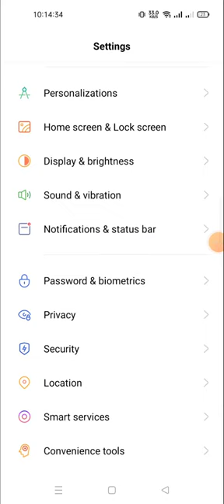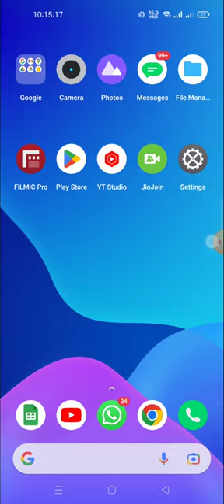how to saw the battery percentage on status in realme 10 ro |set battery percentage on realme 10 pro